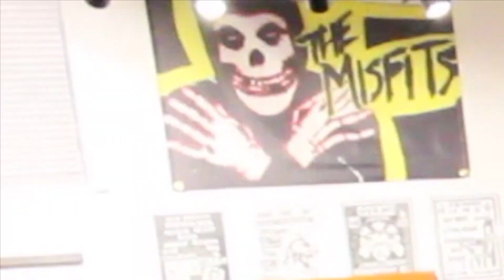prime suspect live loud & fast at nftw records store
live loud & fast at not for the weak records store featuring PRIME SUSPECT from Virginia Beach VA.